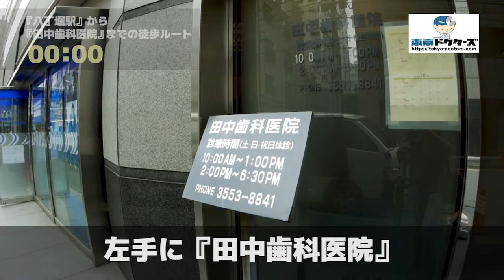田中歯科医院の徒歩ルート（八丁堀駅・歯科 ）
◎CLINIC DATA
■医院名：田中歯科医院（中央区・八丁堀駅）
■科目：●歯科 矯正歯科 歯科口腔外科
■所在地：中央区八丁堀3-14-2 東八重洲シティービル1F

■情報提供：中央区ドクターズ（中央区の病院お医者さん口コミ情報サイト）